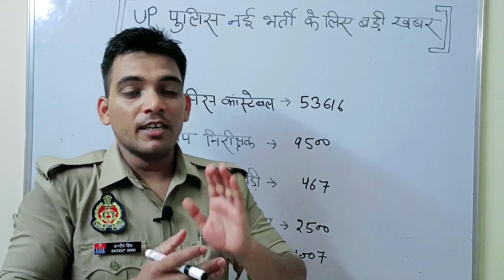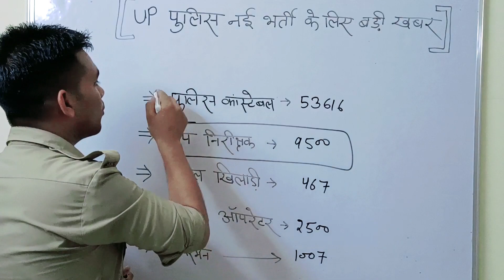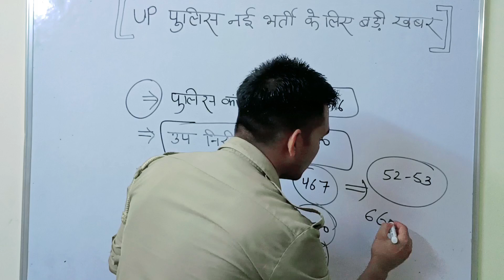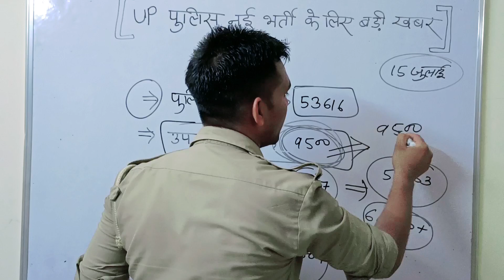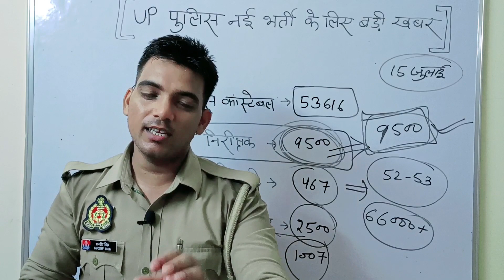खुशखबरी Up Police नई भर्ती की सबसे बड़ी खबर आई🔥 | Up Police Constable & SI New Vacancy 2023